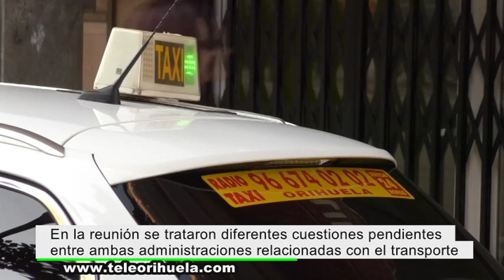Transporte mantiene una reunión para tratar cuestiones pendientes